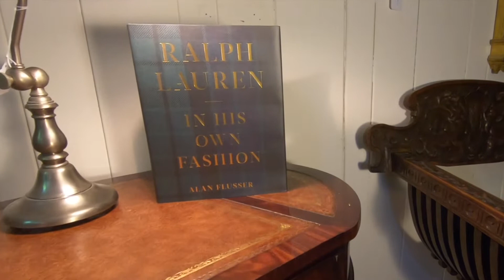Bountiful in Bernardsville Estate Sale Preview Video | July 22-23, 2022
Join The Magnussons for an Estate Sale in Bernardsville on July 22nd & 23rd. This carriage house boasts more than meets the eye, perfectly blending modern design with country flair. Ralph Lauren himself would be proud of the design risks taken to blend the likes of custom Stag horn tables from Minnesota with a Charles and Ray Eames’ signature Lounge Chair and a tartan throw. The Magnusson Group is honored to bring this eclectic equestrian country estate with modern flair to the public.